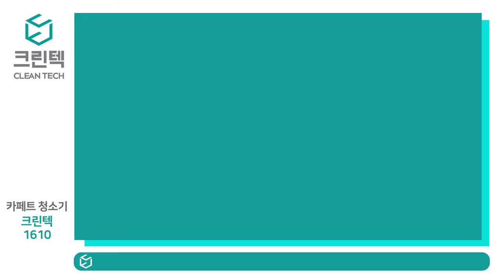[청소장비] 크린텍_1610_ 카펫 청소! 레디스페이스 기술로 30분만에 건조가능!(청소장비 청소차 크린텍 임대 가능)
일상관리 모드로 빠르게~
깊은세정 모드로 깨끗하게~
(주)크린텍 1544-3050